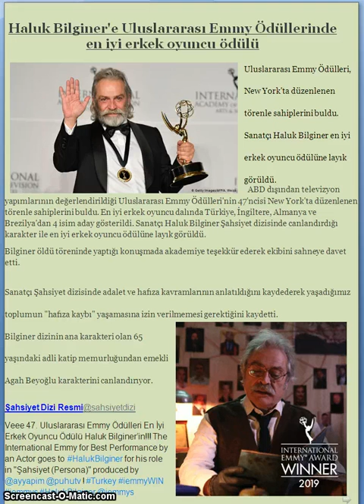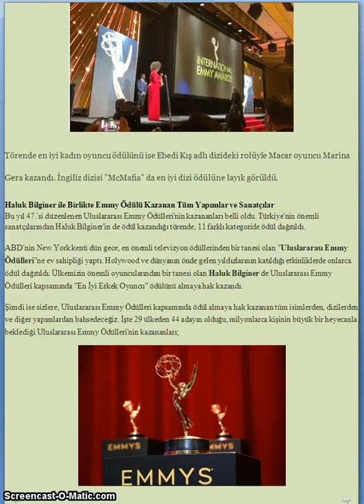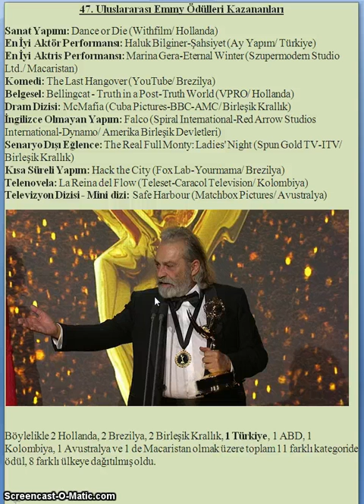EN İYİ ERKEK OYUNCU EMMY ÖDÜLÜ HALUK BİGİNER'İN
Haluk Bilginer'e Uluslararası Emmy Ödüllerinde en iyi erkek oyuncu ödülü
Uluslararası Emmy Ödülleri, New York'ta düzenlenen törenle sahiplerini buldu. Sanatçı Haluk Bilginer en iyi erkek oyuncu ödülüne layık görüldü.
  ABD dışından televizyon yapımlarının değerlendirildiği Uluslararası Emmy Ödülleri'nin 47'ncisi New York'ta düzenlenen törenle sahiplerini buldu. En iyi erkek oyuncu dalında Türkiye, İngiltere, Almanya ve Brezilya'dan 4 isim aday gösterildi. Sanatçı Haluk Bilginer Şahsiyet dizisinde canlandırdığı karakter ile en iyi erkek oyuncu ödülüne layık görüldü.
Bilginer öldü töreninde yaptığı konuşmada akademiye teşekkür ederek ekibini sahneye davet etti.
Sanatçı Şahsiyet dizisinde adalet ve hafıza kavramlarının anlatıldığını kaydederek yaşadığımız toplumun "hafıza kaybı" yaşamasına izin verilmemesi gerektiğini kaydetti.
Bilginer dizinin ana karakteri olan 65 yaşındaki adli katip memurluğundan emekli Agah Beyoğlu karakterini canlandırıyor.

Şahsiyet Dizi Resmi@sahsiyetdizi
Veee 47. Uluslararası Emmy Ödülleri En İyi Erkek Oyuncu Ödülü Haluk Bilginer’in!!! The International Emmy for Best Performance by an Actor goes to HalukBilginer for his role in "Şahsiyet (Persona)" produced by @ayyapim @puhutv ! Turkey iemmyWIN iemmys HalukBilginer @iemmys

Törende en iyi kadın oyuncu ödülünü ise Ebedi Kış adlı dizideki rolüyle Macar oyuncu Marina Gera kazandı. İngiliz dizisi "McMafia" da en iyi dizi ödülüne layık görüldü.

Haluk Bilginer ile Birlikte Emmy Ödülü Kazanan Tüm Yapımlar ve Sanatçılar
Bu yıl 47.'si düzenlenen Uluslararası Emmy Ödülleri'nin kazananları belli oldu. Türkiye'nin önemli sanatçılarından Haluk Bilginer'in de ödül kazandığı törende, 11 farklı kategoride ödül dağıtıldı.
ABD'nin New York kenti dün gece, en önemli televizyon ödüllerinden bir tanesi olan "Uluslararası Emmy Ödülleri"ne ev sahipliği yaptı. Holywood ve dünyanın önde gelen yıldızlarının katıldığı etkinliklerde onlarca ödül dağıtıldı. Ülkemizin önemli oyuncularından bir tanesi olan Haluk Bilginer de Uluslararası Emmy Ödülleri kapsamında "En İyi Erkek Oyuncu" ödülünü almaya hak kazandı.
Şimdi ise sizlere, Uluslararası Emmy Ödülleri kapsamında ödül almaya hak kazanan tüm isimlerden, dizilerden ve diğer yapımlardan bahsedeceğiz. İşte 29 ülkeden 44 adayın olduğu, milyonlarca kişinin büyük bir heyecanla beklediği Uluslararası Emmy Ödülleri'nin kazananları;

47. Uluslararası Emmy Ödülleri Kazananları
• Sanat Yapımı: Dance or Die (Withfilm/ Hollanda)
• En İyi Aktör Performansı: Haluk Bilginer-Şahsiyet (Ay Yapım/ Türkiye)
• En İyi Aktris Performansı: Marina Gera-Eternal Winter (Szupermodern Studio Ltd./ Macaristan)
• Komedi: The Last Hangover (YouTube/ Brezilya)
• Belgesel: Bellingcat - Truth in a Post-Truth World (VPRO/ Hollanda)
• Dram Dizisi: McMafia (Cuba Pictures-BBC-AMC/ Birleşik Krallık)
• İngilizce Olmayan Yapım: Falco (Spiral International-Red Arrow Studios International-Dynamo/ Amerika Birleşik Devletleri)
• Senaryo Dışı Eğlence: The Real Full Monty: Ladies' Night (Spun Gold TV-ITV/ Birleşik Krallık)
• Kısa Süreli Yapım: Hack the City (Fox Lab-Yourmama/ Brezilya)
• Telenovela: La Reina del Flow (Teleset-Caracol Television/ Kolombiya)
• Televizyon Dizisi - Mini dizi: Safe Harbour (Matchbox Pictures/ Avustralya)

Böylelikle 2 Hollanda, 2 Brezilya, 2 Birleşik Krallık, 1 Türkiye, 1 ABD, 1 Kolombiya, 1 Avustralya ve 1 de Macaristan olmak üzere toplam 11 farklı kategoride ödül, 8 farklı ülkeye dağıtılmış oldu.